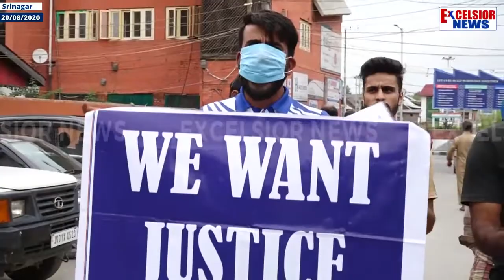Protest For Expediting Recruitment of 60 Pending Cases Under SRO 43/376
| Excelsior News |